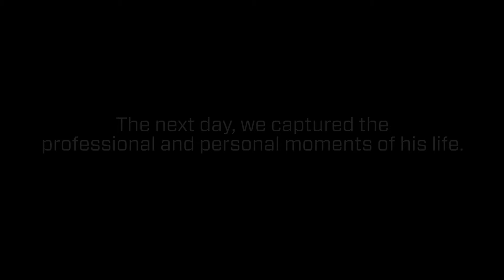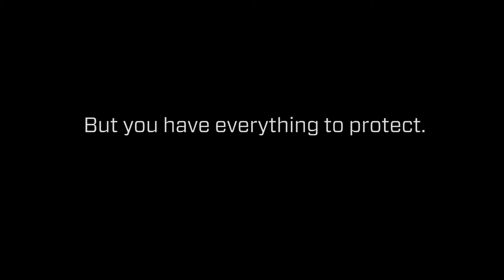The Day-In-The-Life of a Hacked Smartphone | Privoro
What would happen if a hacker took control of the sensors on your phone? We hacked the phone of a company volunteer to get a first-hand account of what’s really at risk.